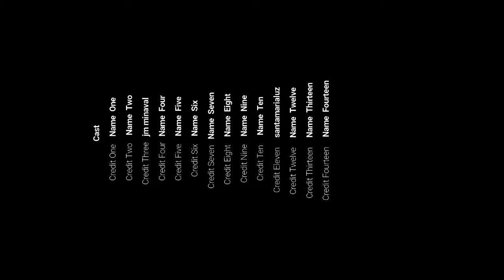saltado de col chino con pollo